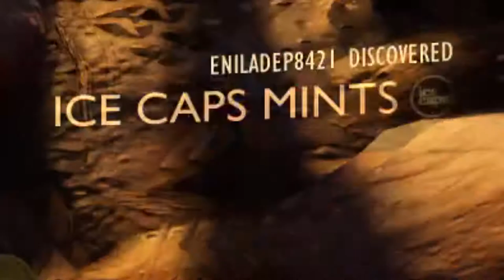Sap - Bean Burrito Bureau: Grounded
In which EnilaDep and Pegashush prepare some weapons and armor, uncover the conspiracy behind Metal Bird, and make the same reference over and over.

In this video:
EnilaDep
Pegashush

Editing:
Pegashush